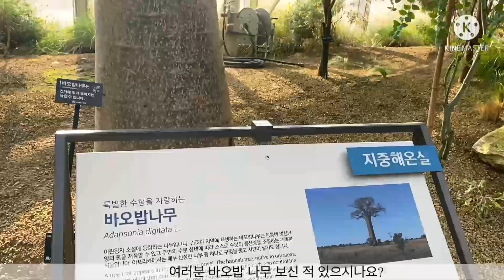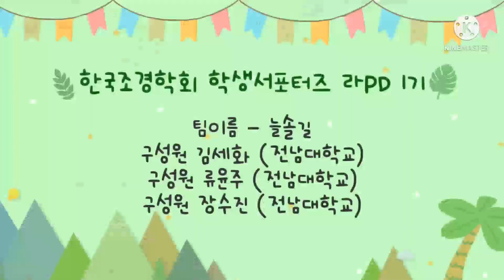라PD 2차 프로젝트 조경 전문가 인터뷰 - 세종국립수목원 권진온 팀장님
(사)한국조경학회 라PD 2차 프로젝트
성명 : 류윤주, 김세화, 장수진
소속 : 전남대학교 조경학과